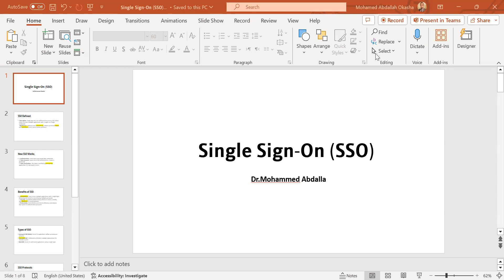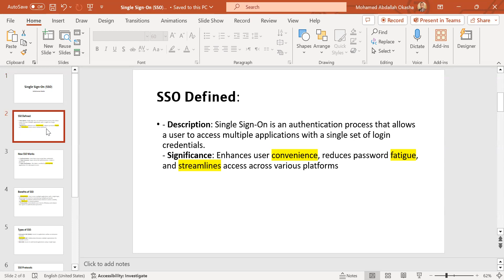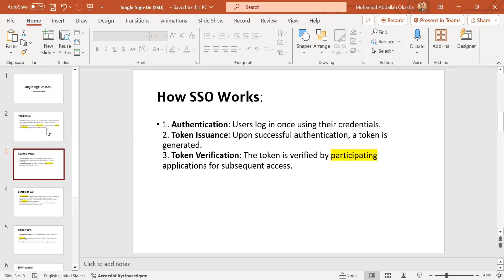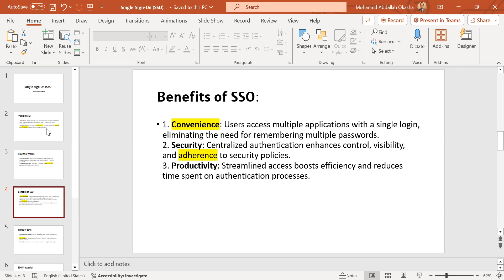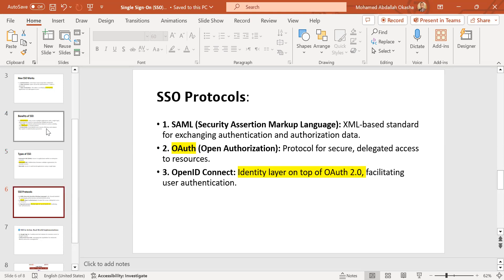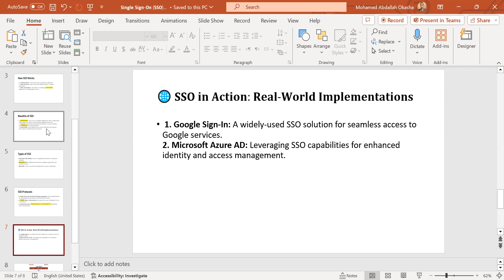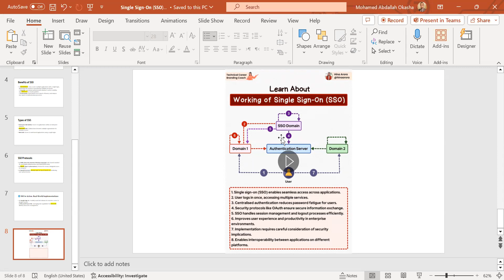𝗦𝗶𝗻𝗴𝗹𝗲 𝗦𝗶𝗴𝗻 𝗢𝗻 (𝗦𝗦𝗢)